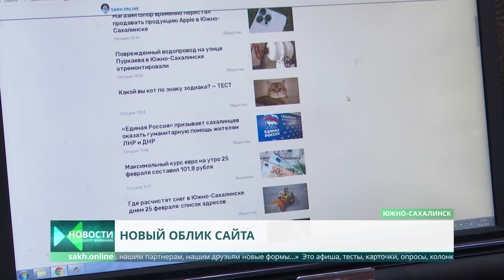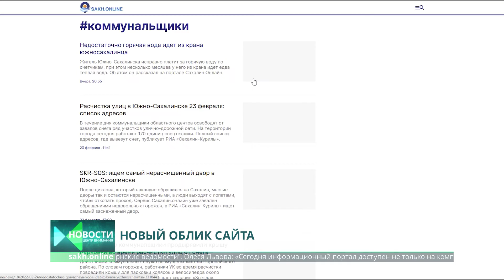SAKH.ONLINE - новый сайт информационного агентства "Сахалин-Курилы"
Информационное агентство "Сахалин-Курилы" изменило формат. Теперь площадка имеет не только другое название и адрес - sakh.online, но так же новые вкладки и рубрики. Модераторы упростили дизайн, сделав его доступнее для поиска, а также привлекли множество организаций, чьи услуги теперь можно получить на сайте.